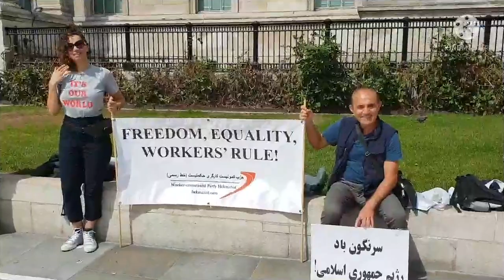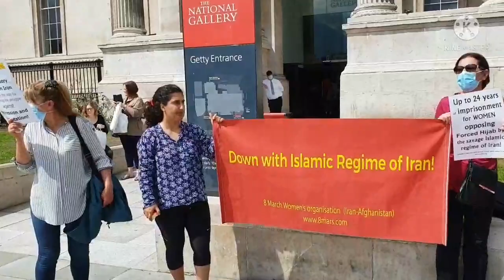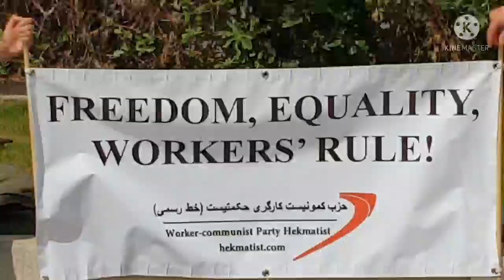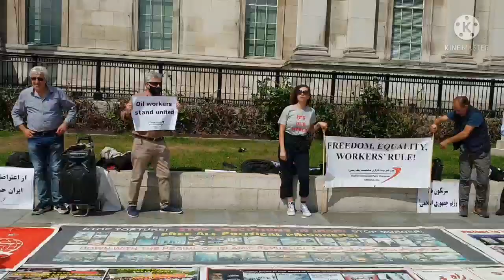لندن، در حمایت از اعتصاب کارگران نفت، هفت تپه و اعتراضات خوزستان و سایر شهرها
این چهارمین تجمع حمایتی در طول این چهل روز اعتصاب کارگران نفت است که ما بعنوان تشکیلات لندن حزب حکمتیست (خط رسمی) در کنار سازمان های چپ و کارگری دیگر برگزار کردیم.
این تجمع در تاریخ ۳۱ جولای/ ژوئیه ۲۰۲۱ در میدان مرکزی شهر لندن به اسم " ترافالگار" برگزار شد.
آکسیون و پیکت، تنها بخشی از فعالیت تشکیلات ما در حمایت از این اعتصابات و اعتراضات است.